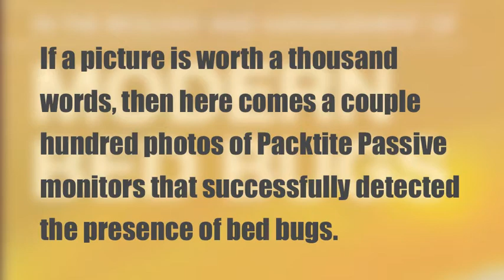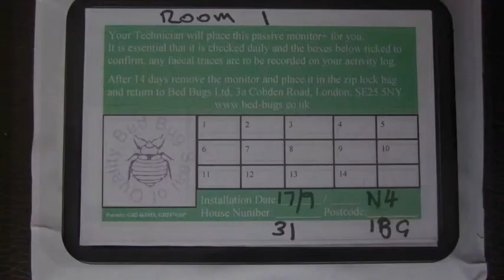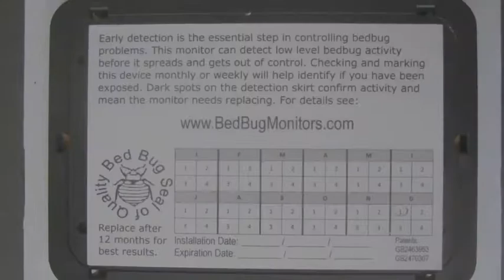Packtite Passive Bed Bug Monitor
Hundreds of photos of the Packtite Passive Bed Bug Monitor that show how well this product has been working in real world applications.  Recently featured in Advances in the Biology and Management of Modern Bed bugs, no bed should be without this highly effective bed bug monitor